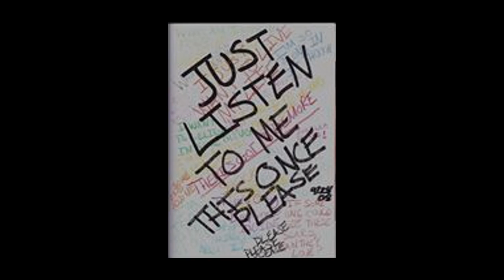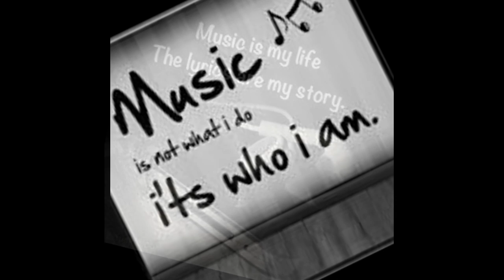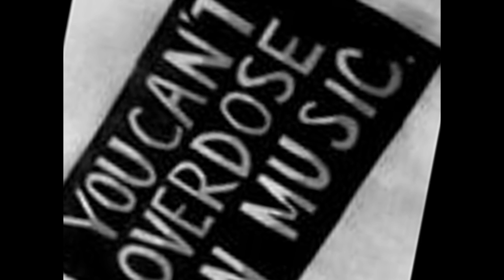Hodža - Muzika (Demo - Unreleased)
Đa's love song to his music,... Enjoy